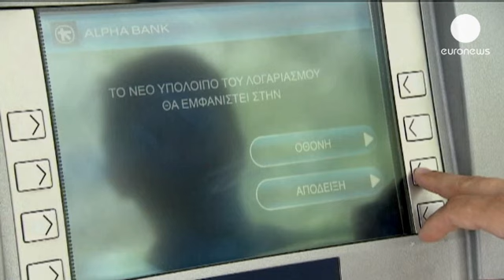Greek shares and bond hit by coalition's problems - economy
Investors reacted badly on Friday to the increasing fragility of the Greek coalition government.

Share prices slumped on the Athens stock exchange and the amount of interest that Greece is having to offer on its government bonds jumped to the highest level in nearly two months.

The financial markets were worried because any weakening of the coalition makes it harder for the government to pass unpopular reforms demanded by its international lenders

And it looks like those lenders are going to have to ask for more austerity measures.

The current visit by the inspectors from the European Union, the International Monetary Fund and the European Central Bank - the so-called troika - has found a 2.5 billion euro shortfall in the budget for Greece's healthcare and pension system.

There are additional potential funding problems for the bailout due to the reluctance of some eurozone central banks to roll over their holdings of Greek government bonds.